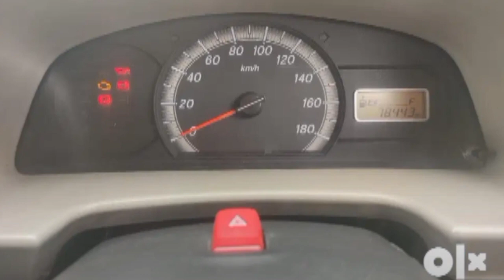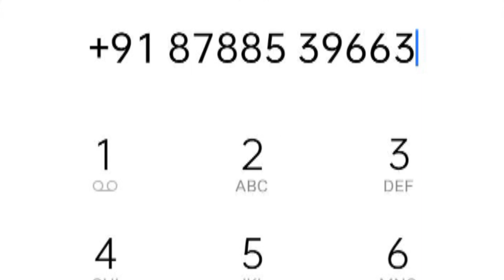Maruti Suzuki ECCO || Maruti Ecco TOP MODEL For SALE || Used Car Cheap Price For SALE || ₹4.30 Lakh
Details :-